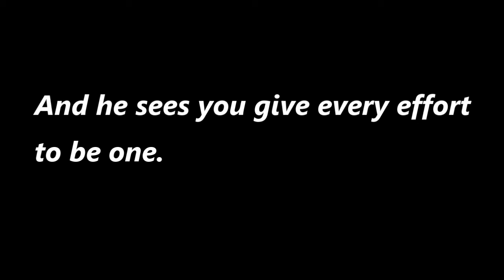To Build a Good Man, Be One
Raising my son is my responsibility. Our children are aware of our values and our inconsistencies. This is a simple video. At the age of 4, I taught my son. At 16, I am still teaching him.  Whether I acknowledge it or not, I am the embodiment of the first values that he sees.